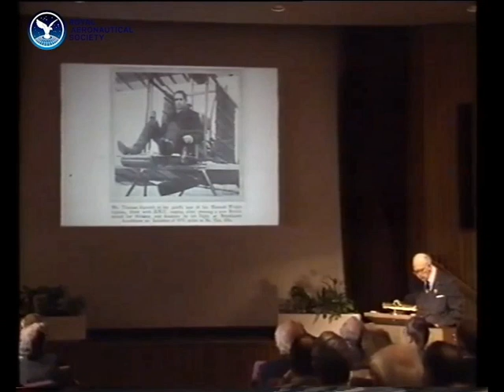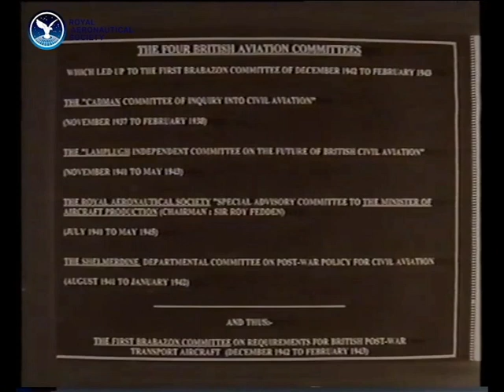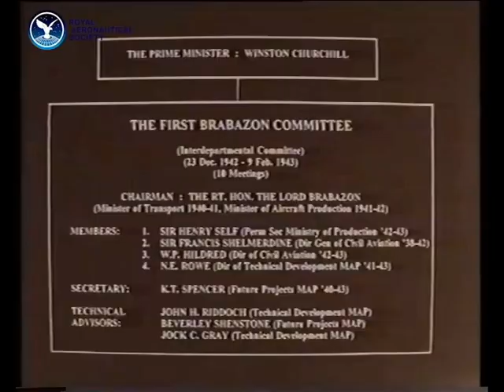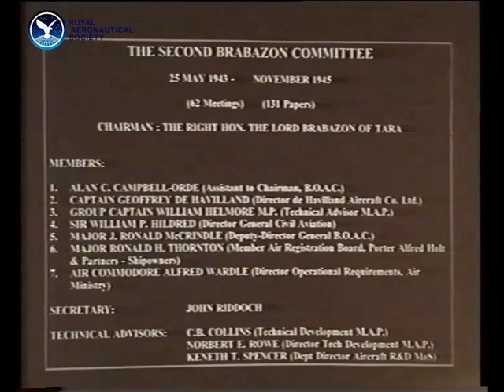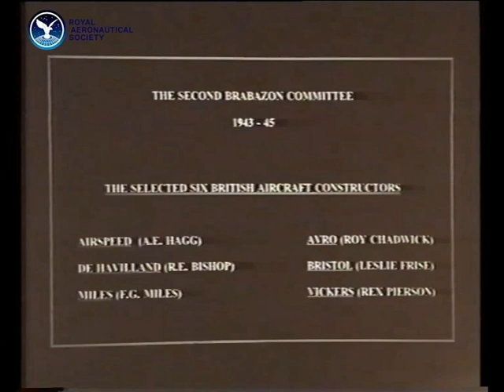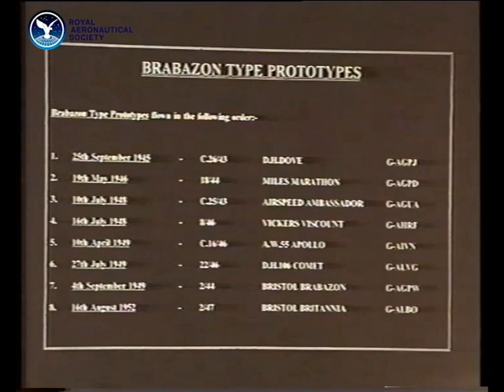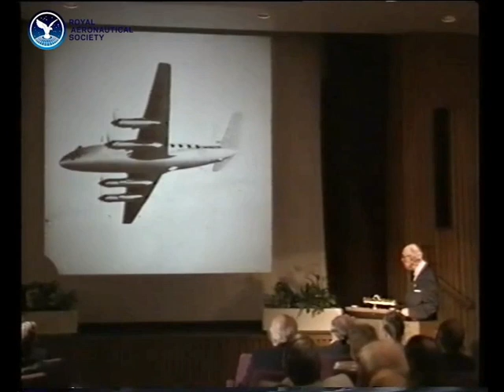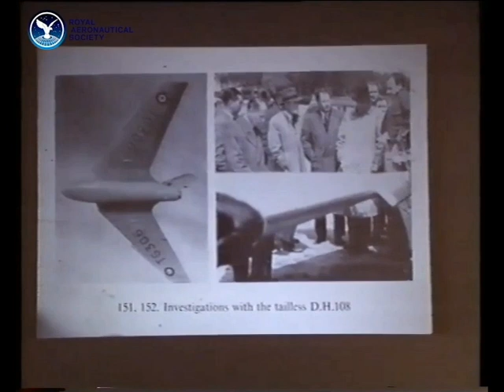Classic Lecture Series - The Brabazon Committees by Sir Peter Masefield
The Vickers Viscount, the de Havilland Comet, the Airspeed Ambassador and many other civil aircraft designs of the 1940s and 1950s were specified by the recommendations made by three wartime government committees; two chaired by Lord Brabazon, affectionally known as ‘Brab’ and a third by Lord Beaverbrook.

Sir Peter Masefield, secretary to the Beaverbrook Committee and later Chief Executive of BEA gives us an insider view of the work of the Committees, the projects they inspired and the personalities of those who shaped the post-war civil aircraft industry.

The lecture took place on 28 September 1995, the podcast was edited by Mike Stanberry FRAeS and it was digitised thanks to a grant from the Royal Aeronautical Society Foundation.